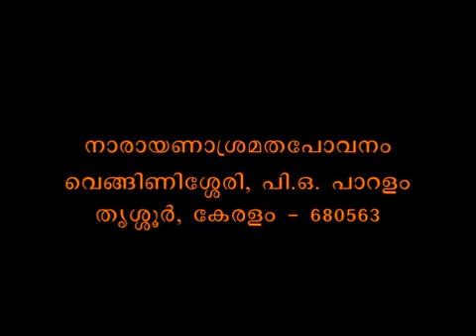Muktisudhakaram Part 348 Sreemad Bhaagavatam Swami Bhoomananda Tirtha